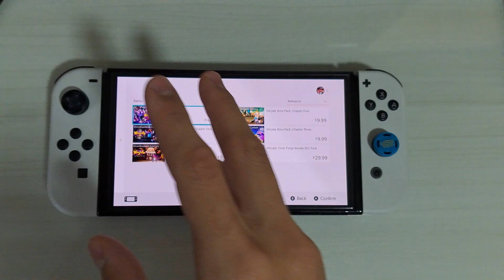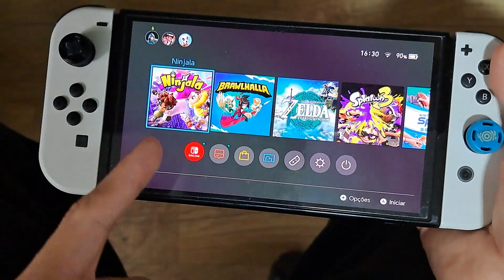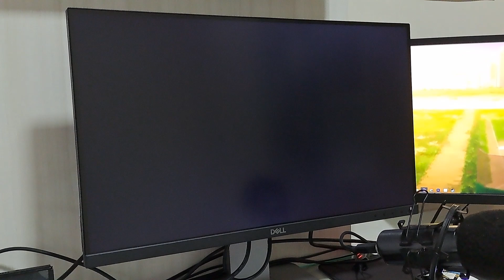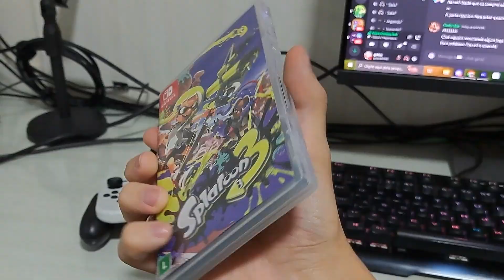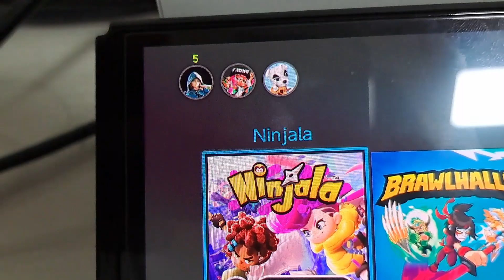Existe um Splatoon de graça e você não sabia.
. esse jogo é mt bom pra ser de graça

Aqui você compra na Amazon (confiável) e ajuda o canal 😀

Switch OLEDÃO na promo

Switch com Mario Kart (promoção)
Splatoon 3 Mídia Física
Zelda BOTW Mídia Física
Mario Kart Mídia Física
Jogos Mídia Física

músicas utilizadas 🎶 :

The Legend of Zelda Tears of the Kingdom - OST
Rito Village - Night
Zora Park - Tears of the Kingdom
Nintendo 3DS Plaza Mii Main Theme 5 Soundtrack
Nintendo 3DS - Mii Plaza Music 3
Super Mario Galaxy 2 Music - Throwback Galaxy